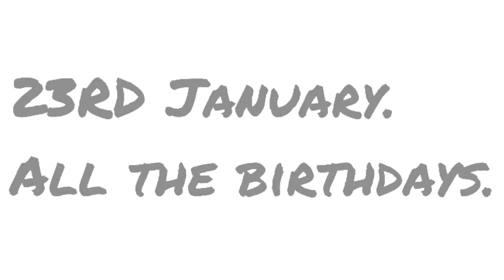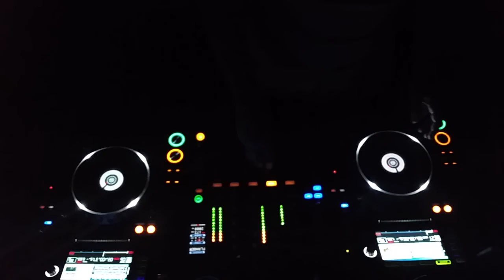All of the birthdays + world premier. VLOG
Hey guys so I am trying to film every weekend what we get up too. I forget how much we get up too. (trust me it's a lot)
But any-ways, in this vlog Mike & Winston (Breakr + design) smash it at the Mad hatters summer break. We got a little silly as it was Amanda's birthday.
Which lead  to all the birthdays out at the beach. With all the mischief.
Thanks guys XX